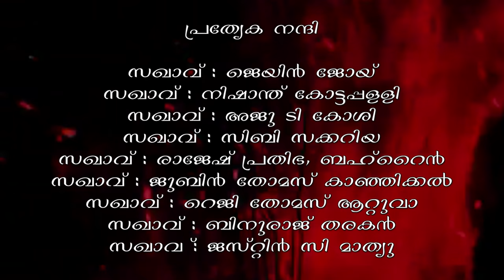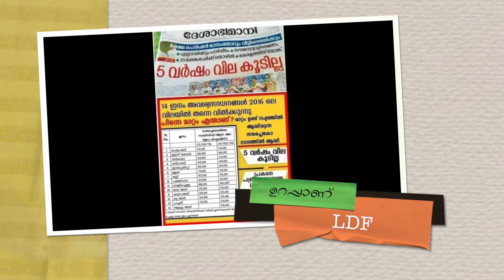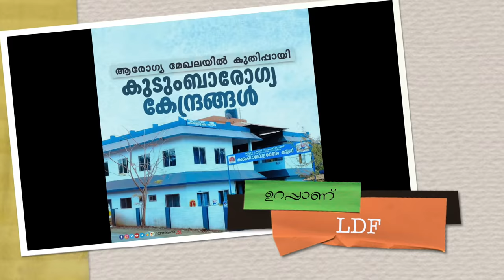LDF വിജയ ഗാനം // CPM Election song 2021// Jaison attuva // Middle east vision//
അറിയാതെ ഇൻക്വിലാബ് വിളിച്ചു പോകും ഈ പാട്ട് കേട്ടാൽ ♥️ഉറപ്പാണ് LDF♥️തകർത്തു